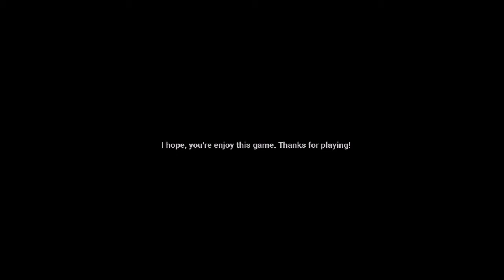Endead: I NEED A HAND